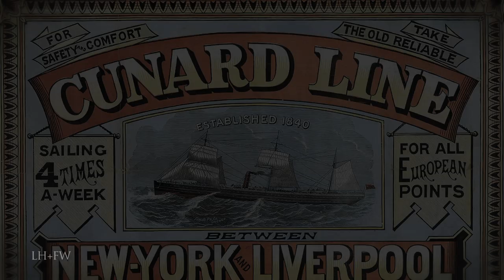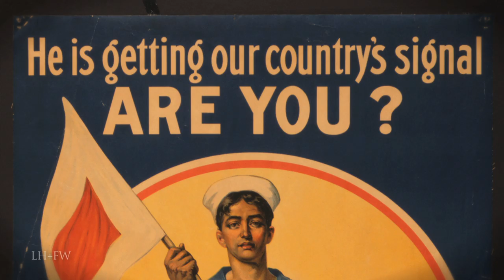The United States Navy During WW1 - 1900 to 1918 - A Short History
A new series featured only on this channel -- bringing to life with vivid recreations and sound -- short military history biographies of the branches of the United States Military and the wars they fought -- as well as some of the men who led and those who followed and fought with heroism and without regard for themselves.  Different eras and different branches every episode - The United States Army... Navy... Air Force... Marines.